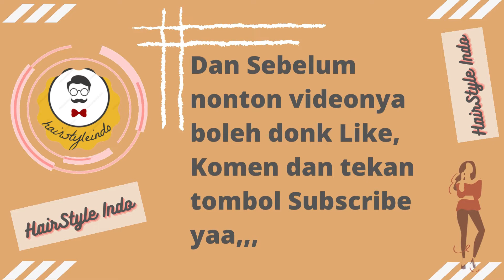25 Model Rambut 2021 Wanita Panjang Yang Sedang Trend!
25 Model Rambut 2021 Wanita Panjang Yang Sedang Trend! - Saat kamu memiliki rambut panjang, kamu memiliki banyak pilihan untuk menata gaya rambutmu dengan style apa saja, bisa sesuai trend atau bisa juga sesuai dengan bentuk wajahmu. Sedangkan wanita dengan rambut pendek cukup terbatas dalam hal penataan rambut karena mereka tidak punya rambut cukup panjang.
Model rambut panjang cocok untuk semua bentuk wajah, mulai dari oval, bulat, hingga kotak sekalipun. Salah satu keuntungan dari memiliki rambut panjang adalah kamu bisa menatanya dengan style apa saja, bisa yang sesuai trend atau style yang menyanjung bentuk wajahmu. Kamu bisa temukan model rambut panjang wanita yang sesuai dengan kepribadianmu di halaman ini. Kamu juga bisa menyesuaikannya dengan beberapa warna dan potongan rambut untuk membuat tampilan kamu lebih menarik.